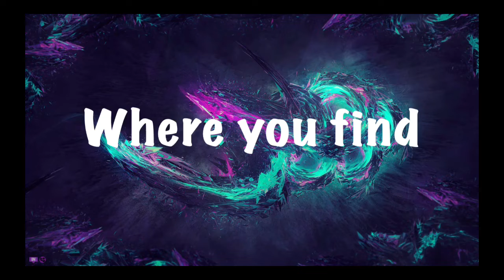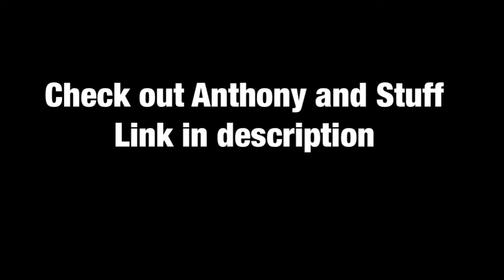Anthony and Stuff Shoutout!!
Salutations NickieRickies please show some love to a great channel Anthony and Stuff. Heres a link to his channel! Love you all!